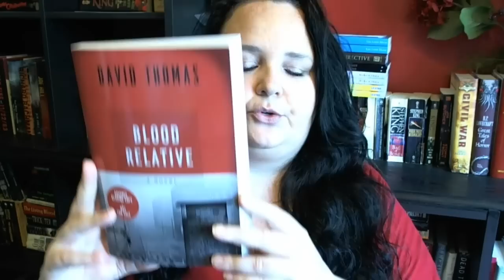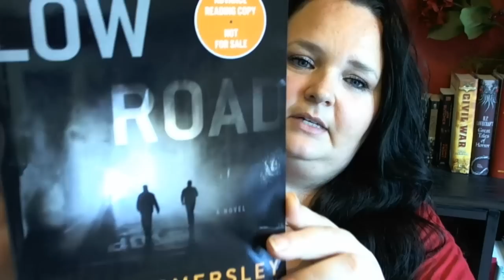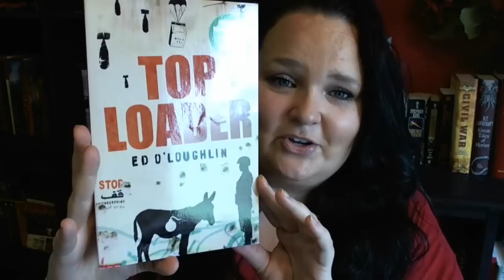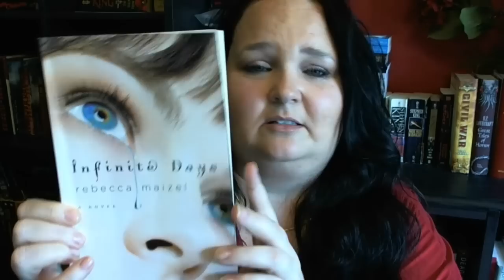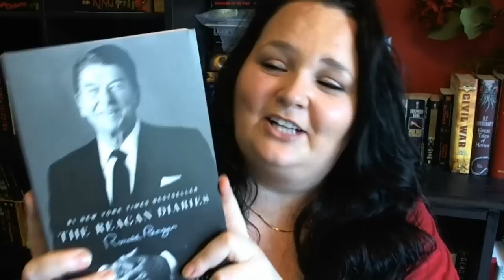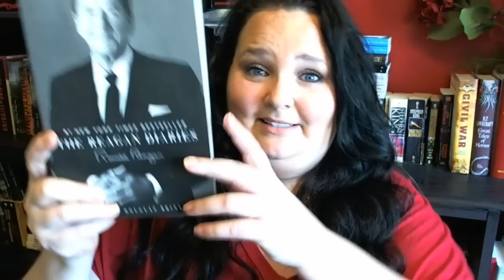Book Haul / In My Mailbox July 15 2012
Book Haul thingy, in which I show you...some books. *gasp* =D

Books mentioned in this video are:
ARCs I received from SilverOak Publishing
Blood Relative by David Thomas
The Blackhouse by Peter May
The Low Road by Chris Womersley
Toploader by Ed O'Loughlin

Infinite Days by Rebecca Maizel
Eon DragonEye Reborn by Allison Goodman
Eona by Allison Goodman
The Reagan Diaries by Douglas Brinkley